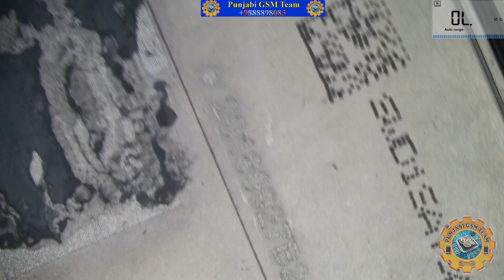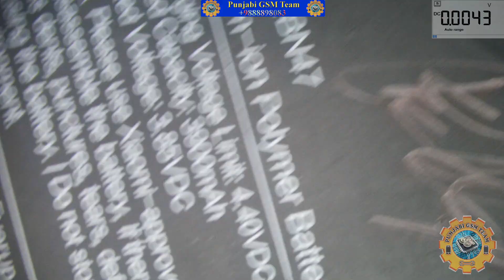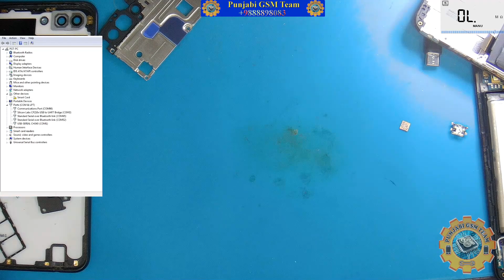Redmi 6 Pro No BackLight Solution.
Redmi 6 No BackLight Solution. PGT.